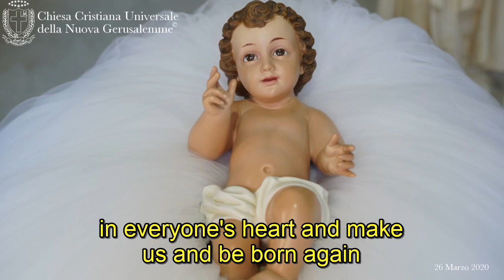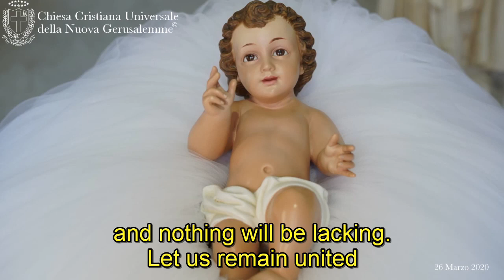26/03/20 "With our gaze to Christ, to Joseph and Mary, we announce our prayer to the Father."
The Universal Christian Church of New Jerusalem is born by the Will of the Father.
Meditation of the day.